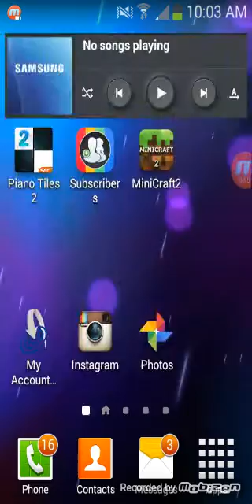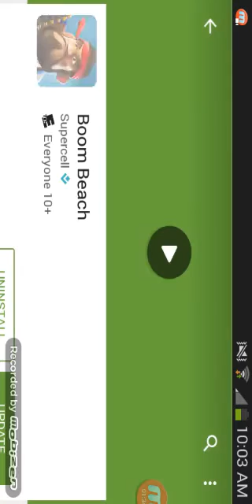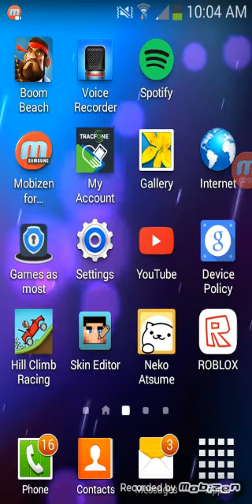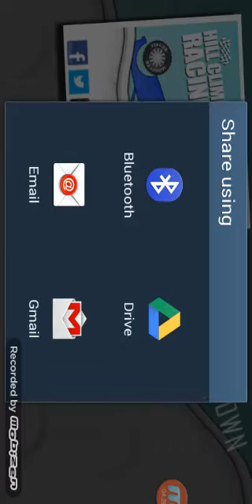What game to play!?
I am recordibg this video when i am sick so my voice is a bit different if you can tell. Big shotout to ethan parmet please do subscibe to him a he is a great supporter and yeah a nice guy.